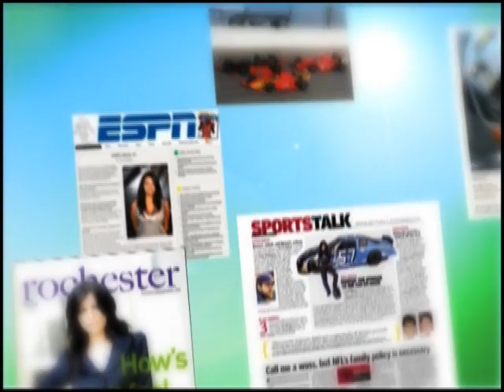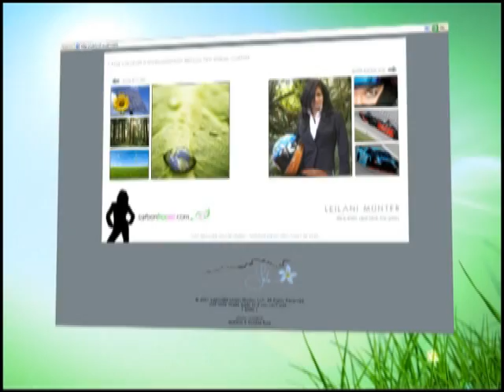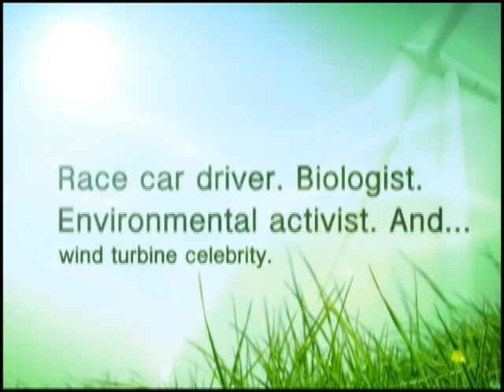Watch in HQ - Leilani Munter Visits the Largest Wind Farm in the World and Climbs to the Top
View in HQ - Stephen Colbert may have a falcon, a sea turtle, an elephant seal, a spider and an ice cream named after him but race car driver and environmental activist Leilani Münter has beat him to the punch in the world of alternative energy. Among 432 wind turbines in the largest wind farm in the world, NextEra Energy's wind turbine #133 outside of Abilene, Texas bears the mark of Carbon Free Girl Leilani Münter. After climbing 252 feet to the hub of the turbine, Leilani was incredibly honored to sign one of the giant blades - which is the length of a basketball court - and make it her own.